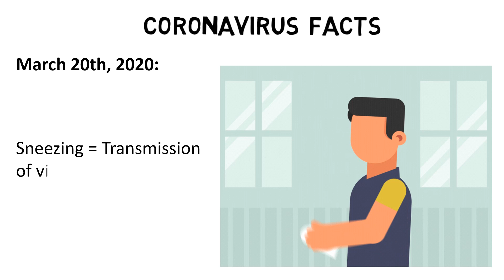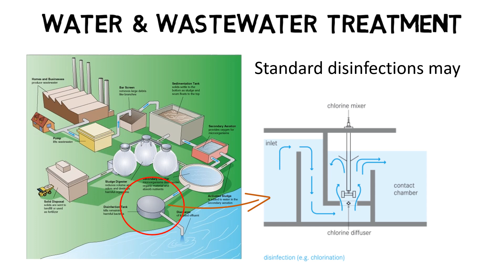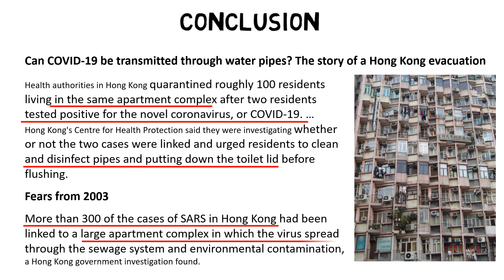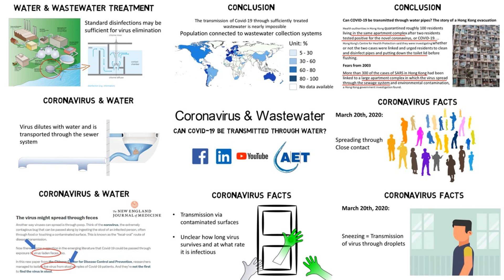Can Covid-19 be transmitted through water? I Coronavirus & Wastewater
3 Minute Water and Waste Water Video Tutorials by AET

As of today March 20th 2020 it is known that the Coronavirus is mostly spread from person-to-person during close contact — less than 2 m (6 ft). When an infected person coughs or sneezes respiratory droplets can be transmitted from one person to another, similar to how influenza and other respiratory pathogens spread.
It is very likely that the coronavirus can also be transmitted by touching contaminated surfaces or objects, however it is unclear how long the virus can survive on different surfaces and at what rate a person can get Covid-19 from contaminated surfaces.
It was recently published for example in the New England Journal of Medicine that COVID-19 may be transmitted through the fecal-oral route. This means that the coronavirus was detected in patients stool at a rate which could lead to transmission of the virus by direct contact.
Of course, the direct contact is very unlikely but through toilet flushing the coronavirus will dilute with wastewater and go over into sewer systems. Its still unclear how long the coronavirus can survive in wastewater but previous studies investigating persistence of coronavirus surrogates and SARS in wastewater highlight that in the absence of disinfection, the virus can survive in wastewater from hours to days.
Based on former studies on SARS and Ebola, scientists presume that the Coronavirus can be eliminated in wastewater by chlorine dosing which implies that standard municipal wastewater system disinfection and chlorination practices may be sufficient to control and eliminate the virus in wastewater.
On Feb 5, 2020 the US Occupational Safety and Health Administration (OSHA) published a guideline for disinfection conditions in WRRFs regarding the Coronavirus to protect personnel at wastewater treatment facilities and the public health.
All in all, the transmission of Covid-19 through sufficiently treated wastewater is nearly impossible. However, in countries where lower wastewater treatment standards apply an infection with Covid-19, especially by direct contact with wastewater, might be possible. (Short break)
 Virus infections through sewage were found for example in 2003 when an apartment block in Hong Kong was infected with SARS. Also,  A recent report indicated possible COVID-19 transmission through sewage pipes in a building in Hong Kong, but this remains to be confirmed.